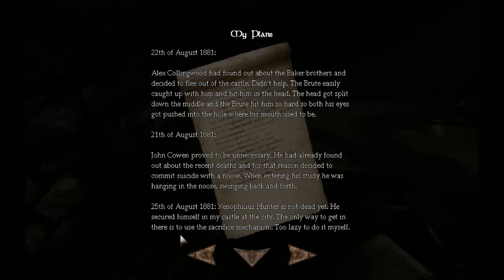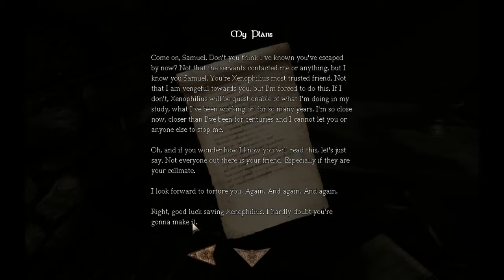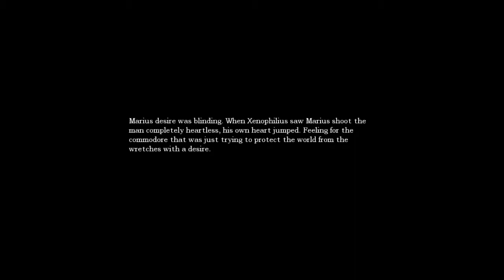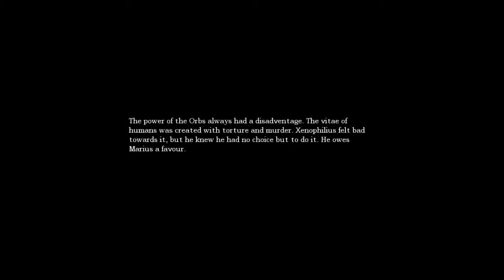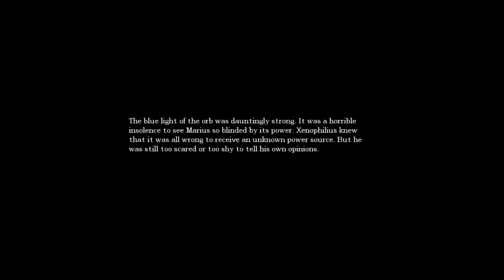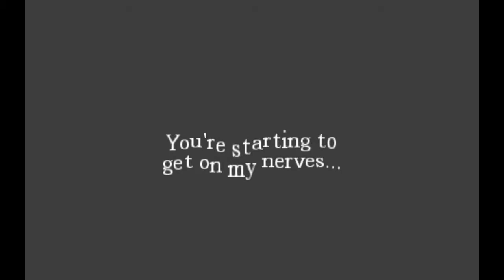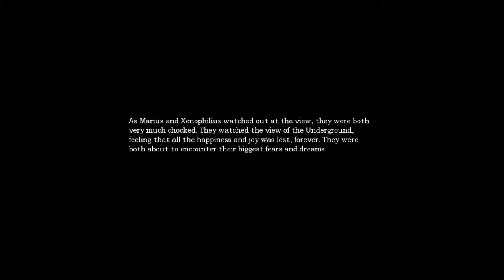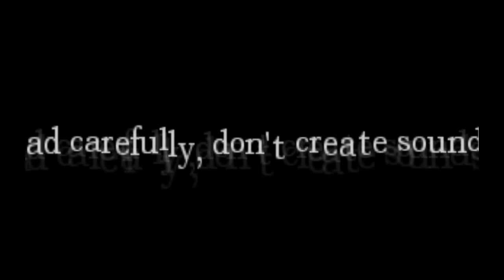Amnesia: The Fugitive episode 2 part 6 - Xenophilius' fate!